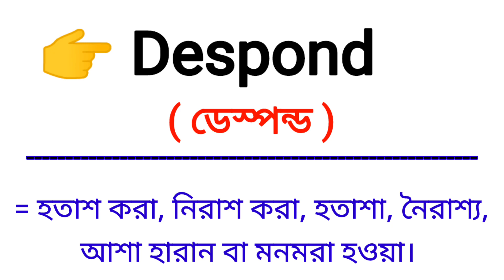Despond Meaning in Bengali || Despond শব্দের বাংলা অর্থ কি? || Bengali Meaning Of Despond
এই ভিডিওতে despond শব্দের বাংলা অর্থ নিয়ে আলোচনা করা হয়েছে।

despond শব্দের বাংলা অর্থ কি?